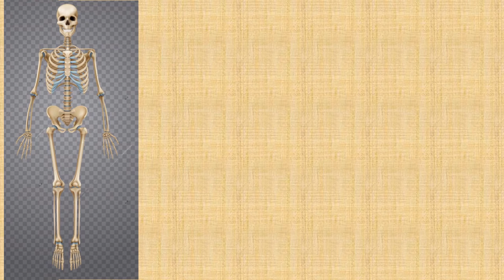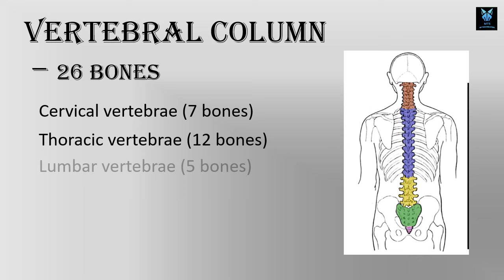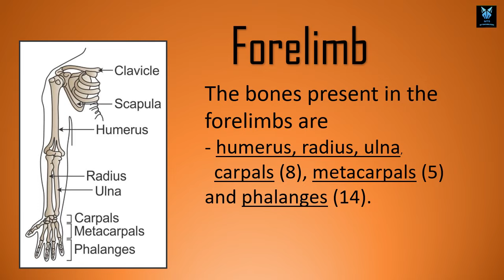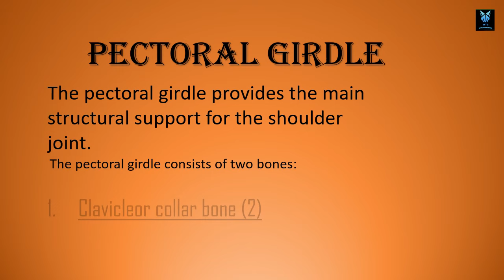Skeletal system | all bones | NEET 24/25 | test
NEET  student must watch
skeletal system